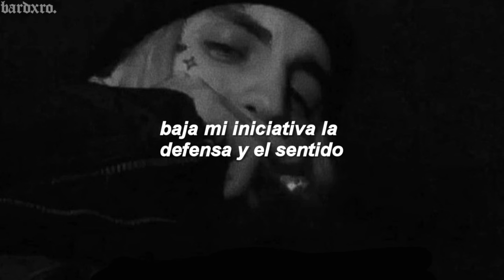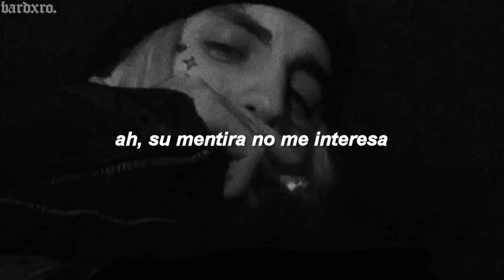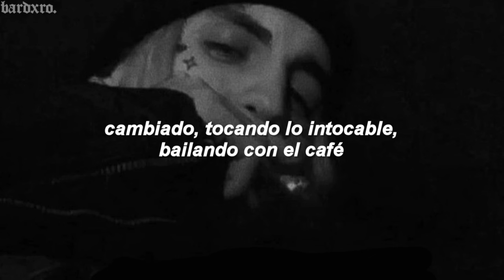c.r.o - café // letra